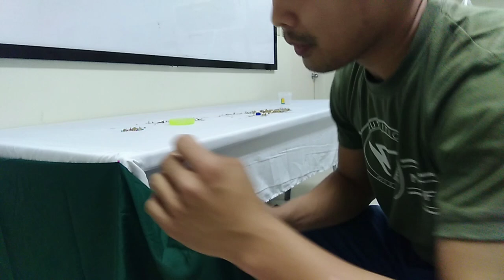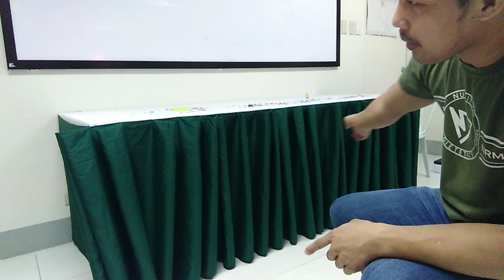Table skirting. Three kids of basic designs for the beginners. Table decoration.